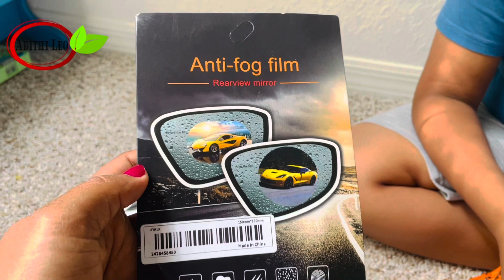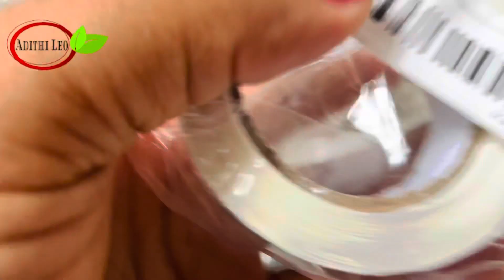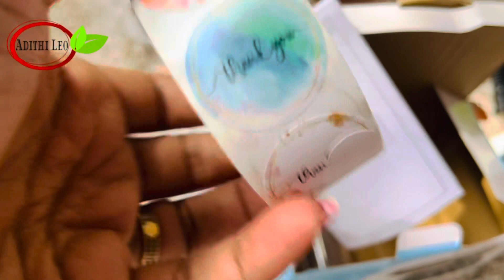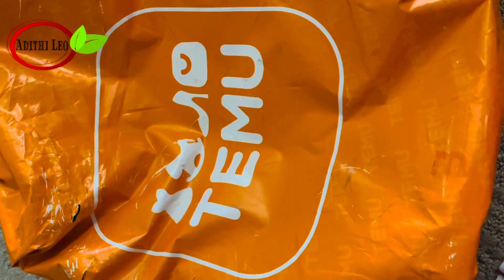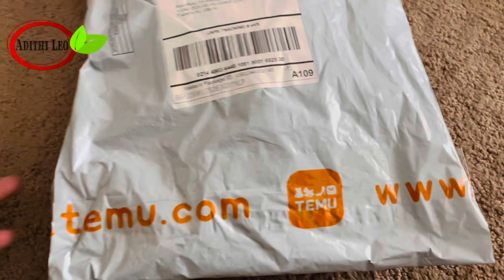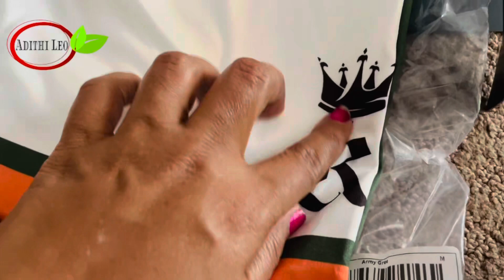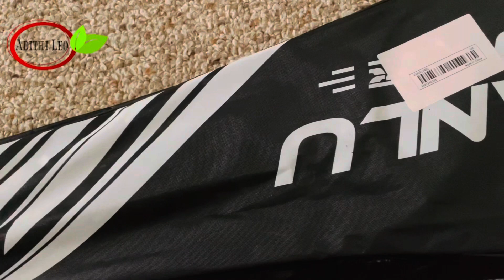Shopping Haul// Temu Haul#temu shoppinghaul Tamil Temu shopping Haul video#usa#americatamil